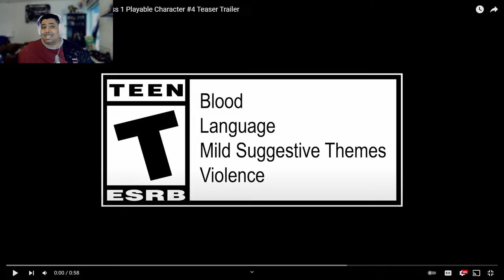SHE'S BACK BABY!! | Guilty Gear Strive Baiken DLC Teaser Reaction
I'm reacting to the teaser trailer for the next DLC character in guilty gear strive. Baiken is here and she is looking fire. Let me know what ya think down in the comments!

High Level Guilty Gear Strive Ranked Gameplay and Fighting games!